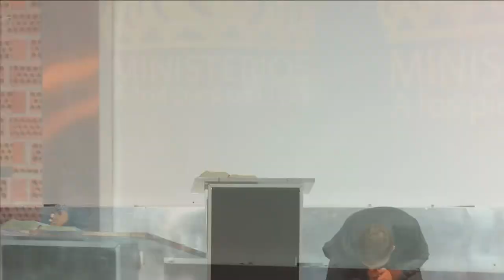Una cita en el Carmelo - Pastor Juan Carlos Parra (2017-12-20)